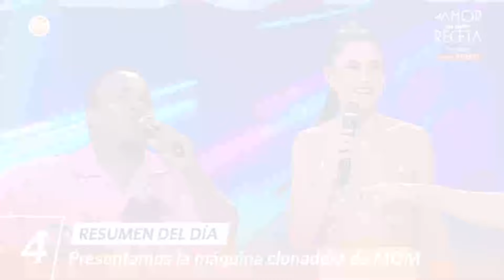Mande Quien Mande | Resumen del día (23/05/24) | América Televisión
Mande Quien Mande, de lunes a viernes a las 1:40 p.m. no te pierdas

Acerca de Mande Quien Mande:
Disfruta del entretenimiento y humor de Mande Quien Mande, un programa que te hará reír y pasar momentos divertidos.

Conducido por María Pía Copello, Carlos Vílchez y Mario Hart.